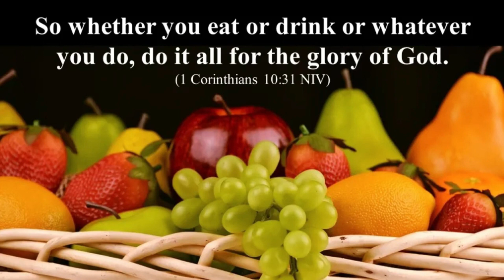(CDC WARNING!!!) Resurgence In MONKEYPOX Coming THIS Summer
The Minister Of Wellness Nathaniel Jordan Health News Segment: (CDC WARNING!!!) Resurgence In MONKEYPOX Coming THIS Summer